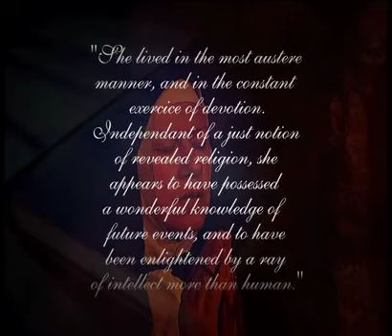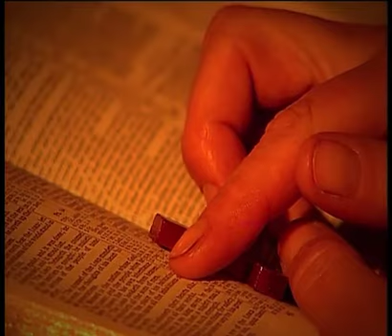3. The Legend of Julia McQuillan - the Black Nun of Bunamargy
- This video brings you the interesting tale of the 'Black Nun' - Julia McQuillan who was attached to the old Church at Bunamargy, near Ballycastle.